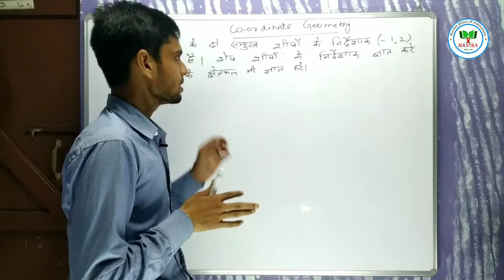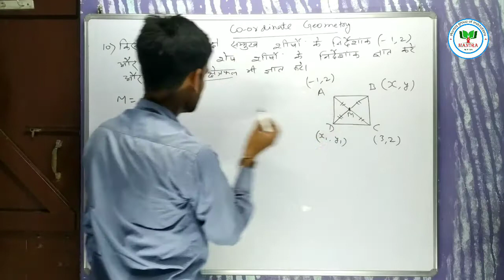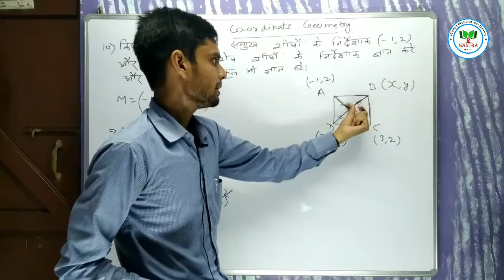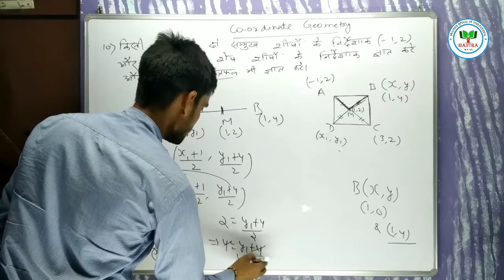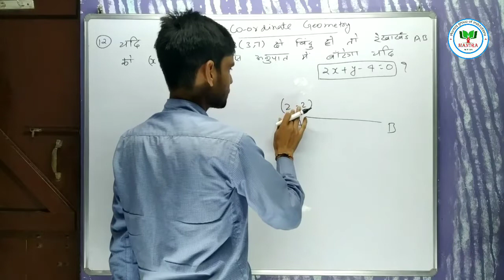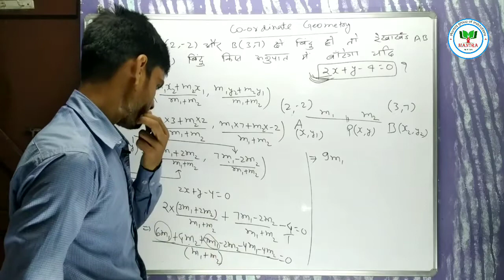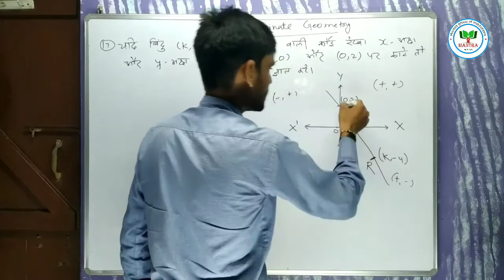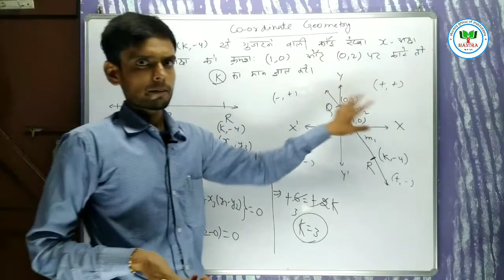Coordinate Geometry part 16 ||in hindi||class 10th